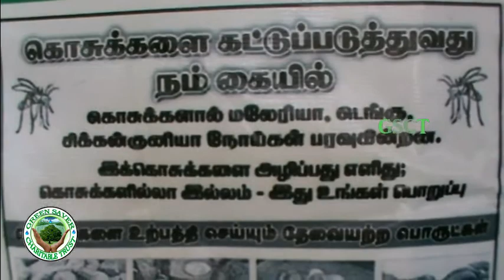dengue awareness program green saver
கிரீன் சேவர் தொண்டு அறக்கட்டளை பசுமை காப்பாளர்கள் சார்பில்
டெங்கு விழிப்புணர்வுமுகாம் மற்றும் நிலவேம்பு கஷாயம் வழங்கும் நிகழ்ச்சி